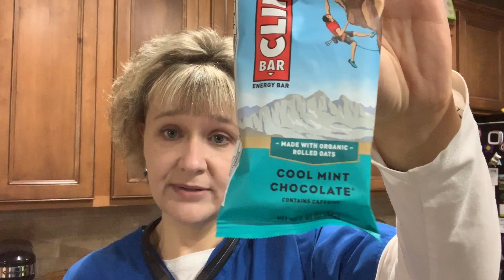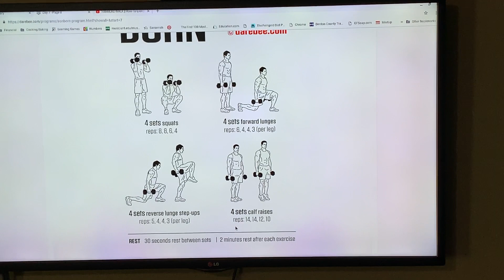Preset Six (Day 7) - Green Bean Spaghetti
I absolutely love spaghetti made with green beans instead of pasta!  Which is kind of funny considering how much I love pasta!  There are just a few things that go together remarkably well that you wouldn't normally think of and this is one of those meals!  LOVE IT!